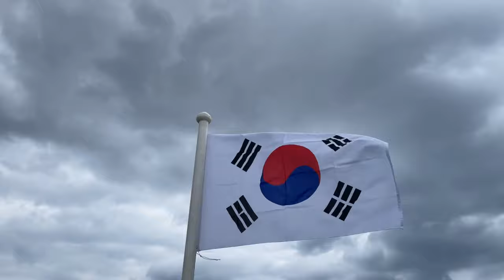[무료영상]자료 | 태극기 | Korea flag | Free stock footage Free HD Videos - No Copyright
[무료영상]소스- 태국기 | 인물 | 경치 | 자연 | 생활 | 인트로 |유명명소| 스포츠 |
4K HD Stock Video  Free stock footage  Free HD Videos - No Copyright